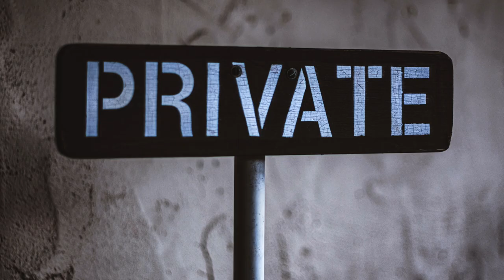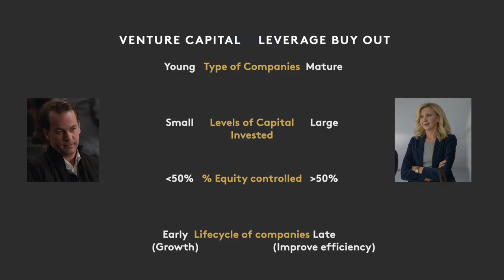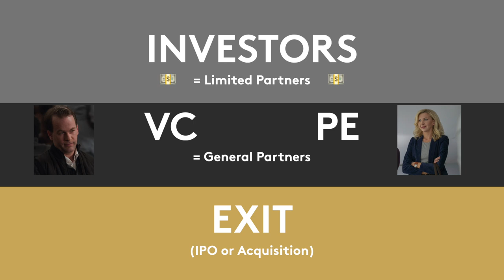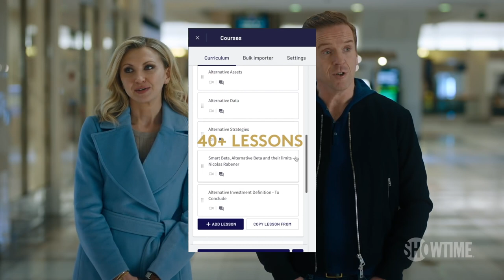Private Equity & Venture Capital - Billions Deep Dive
We're exploring the Alternative Investments world and this time, we're diving into the world of Private Equity in Billions, with new characters that appear in Billions Season 3: Oscar Langstraat and Billions Season 4: Rebecca Cantu.
Oscar is a Silicon Valley Venture capitalist, Rebecca a New York corporate raider, working on a Private Equity deal for a retail chain.

🧑🏽‍🎓To go deeper on all the concepts in this video: join my course on Alternative Investing:

Financial concepts in this episode:
👉Private Equity (PE)
👉Venture Capital (VC)
👉 Leveraged Buy-Out (LBO)
👉 Alternative Investments

SOURCES
We use a scene of  BILLIONS Season 4 Episode 4 (Overton Window)